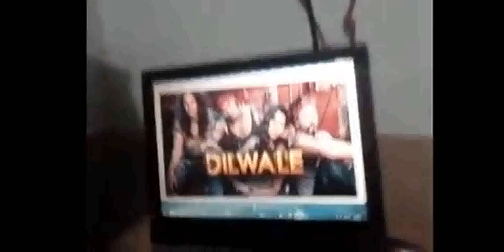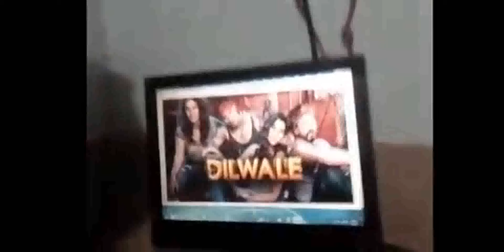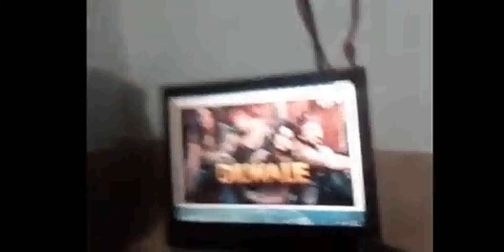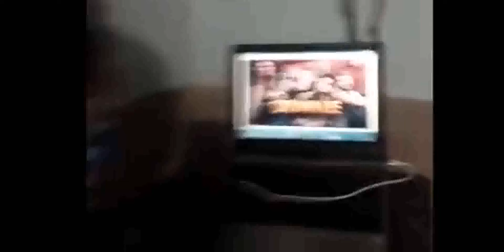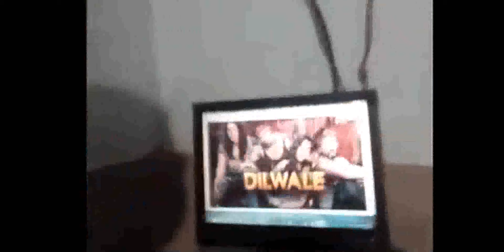Dilwale Full Movie Hindi Shah Rukh Khan, Kajol, Varun Dhawan, Kriti Sanon most awaited film Dilwale!